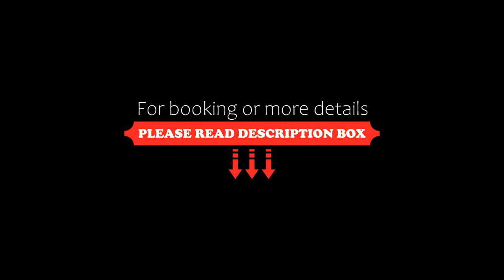Hotel Bergrust, Bemelen, Netherlands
About Property:
Hotel Bergrust is situated in a charming location. Although it is about 5 minutes by car from Maastricht and Valkenburg, it is surrounded by the nature of the Bemelerberg with its unique marl caves.
Free parking and regular public transport are available, so guests can be in the city centre of Maastricht and Valkenburg within 15 to 20 minutes.
Guests can also enjoy a bite to eat or a drink in the bar which features an open fireplace or outside on the terrace in warmer weather.
Property Type: Hotel
Address: Bemelerberg 6, 6268 NA Bemelen, Netherlands
Searching For
1. Hotel Bergrust - Bemelen - Netherlands
2. Hotel Bergrust - Bemelen - Netherlands Address
3. Hotel Bergrust - Bemelen - Netherlands Rooms
4. Hotel Bergrust - Bemelen - Netherlands Amenities
5. Hotel Bergrust - Bemelen - Netherlands Offers and Deals
Audio Credit:
Track Title: Reasons To Hope
Artist: Reed Mathis